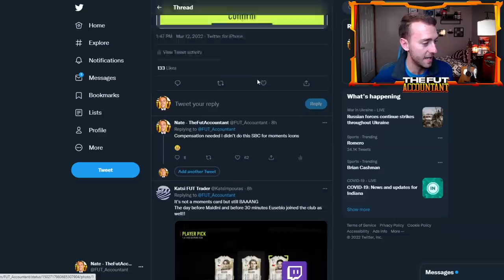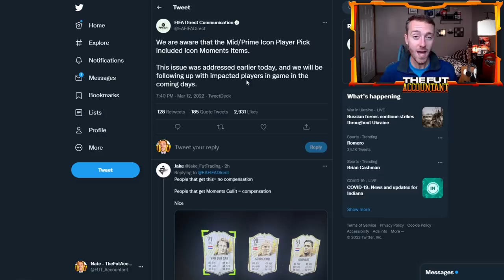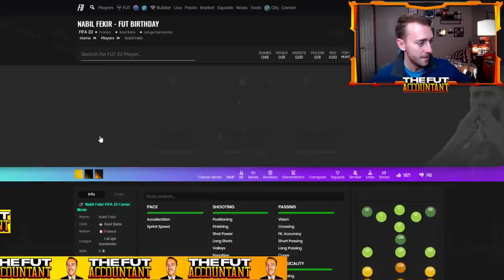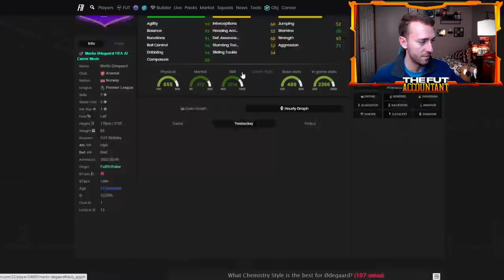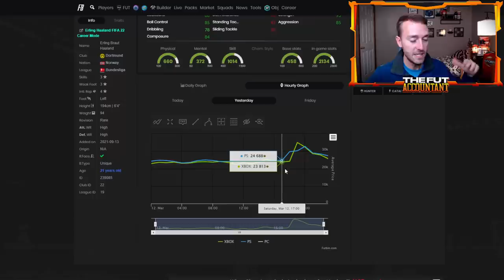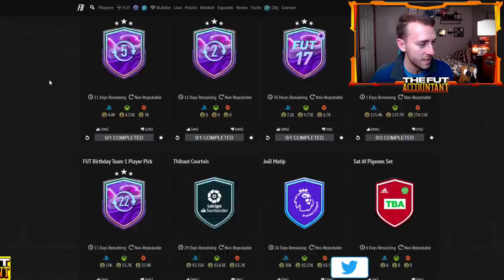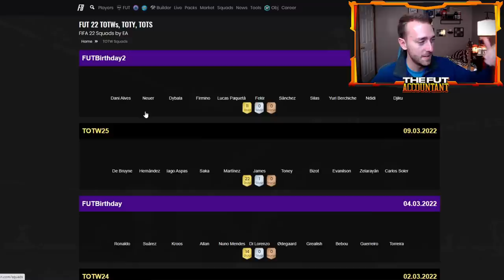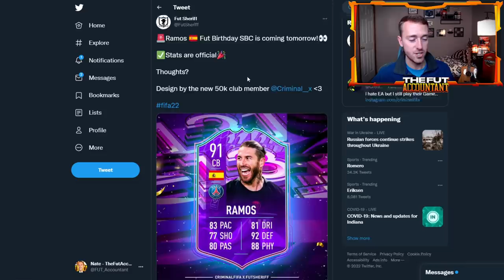EA GLITCHES KEEP DROPPING PRICES ON THE MARKET! HUGE FUT BIRTHDAY SBC TODAY! FIFA 22 Ultimate Team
EA's Glitches keep dropping prices on the FIFA 22 Ultimate Team Market! In this video we take a look at how the mid/prime icon player pick glitch impacted the market and the huge fut birthday SBC we expect today in FIFA 22 Ultimate Team!